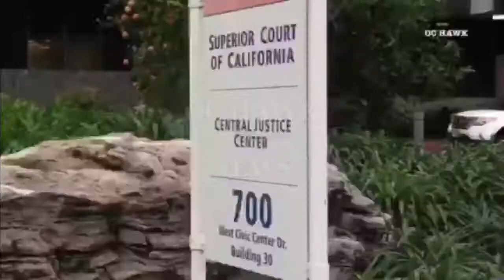Santa Ana courthouse suspicous package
SANTA ANA: On 01-17-19 at approximately 2:30pm, OCFA and OC Sheriffs were investigating a suspicious package at the Santa Ana Court, that sent one deputy and one civilian to a local hospital. Two others were treated and released at the scene. The package was located in a court room located on the third floor. The OCFA Hazmat team and the OCSD Bomb Squad worked together to investigate the package. The package was transferred to the OC crime lab for further analysis.